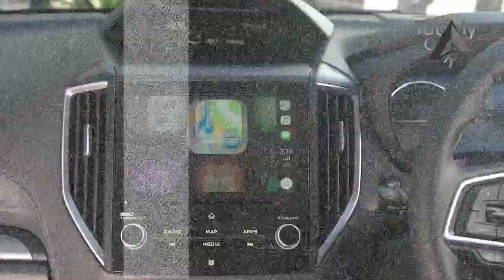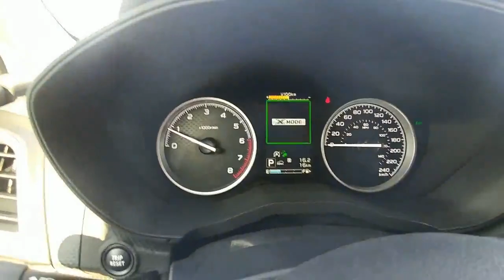White 2019 Subaru Forester Touring Eyesight Interior & Exterior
JUDUL | Totaly Car

-keyword-

██████ PRICE ██████

██████ LAST CAR  ██████
1.

██████ BEST CAR ██████

██████ wikipedia Information ██████